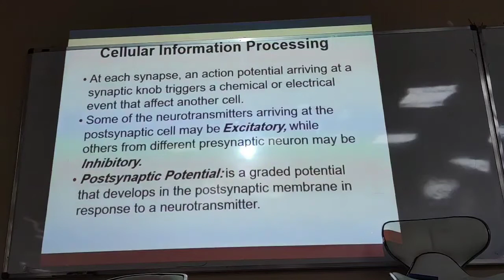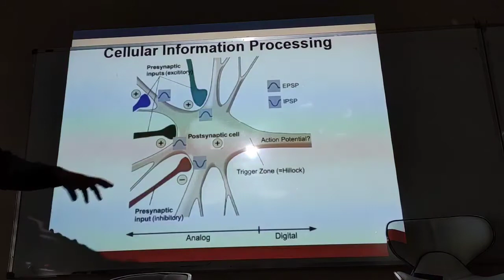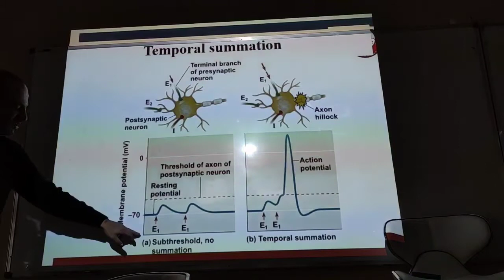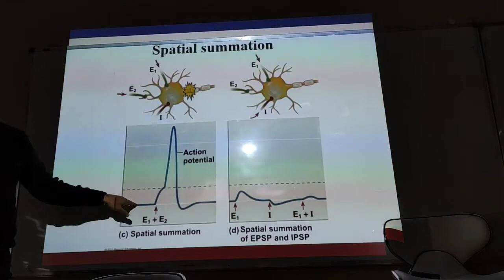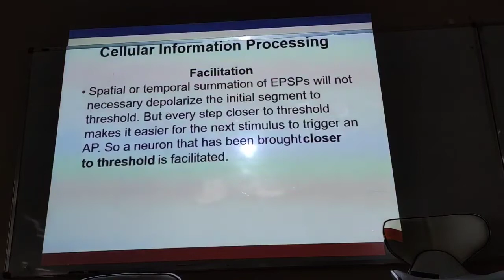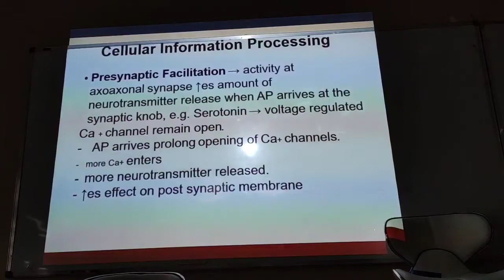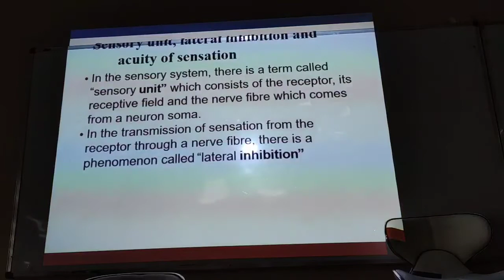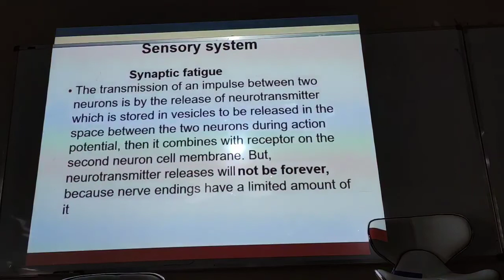physiology nervous system part (5)